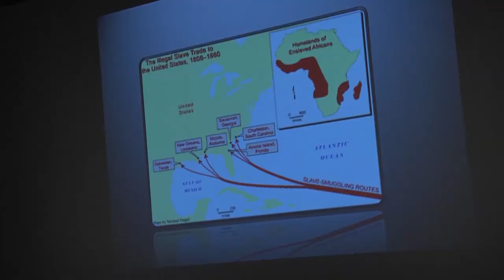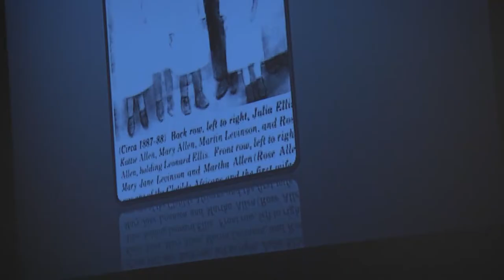History Lecture Series - TROY TrojanVision News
Slavery in the United States was the main topic of discussion at a lecture in the Claudia Crosby Theatre on Monday. Students had the chance to hear about slavery in Alabama. Alexis Harvey has the details.